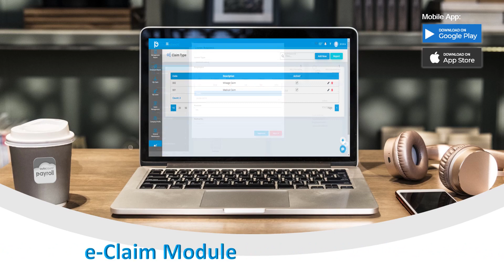AutoCount Cloud Payroll *FREE Lifetime Access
𝘼𝙪𝙩𝙤𝘾𝙤𝙪𝙣𝙩 𝘾𝙡𝙤𝙪𝙙 𝙋𝙖𝙮𝙧𝙤𝙡𝙡 help simplify your payroll & HR processes and…….it is 𝗙𝗥𝗘𝗘 for companies with less than 3 employee users! 🎁

Let’s check out how these incredibly useful features improve your payroll accuracy and efficiency.

✔️All-In-One: Combine Payroll, eLeave & eClaim modules
✔️Access anyway, anytime through the desktop or mobile devices
✔️Employee Self-Service portal to enable individual access & print their payslip, EA form and check leave balances
✔️Advanced PCB Calculator with Pre-filled Data capabilities for verification in LHDN calculator - It helps to validate and eliminate errors in payroll tax deductions before submission
✔️Support web-based submission of Income Tax, EPF and SOCSO reports
✔️Link to online banking facilities of major banks for electronic payment
✔️Mobile App lets employers and employees be as productive on their mobile devices as they are at their desk

AutoCount Cloud Payroll and HR software is approved by LHDN. It is secure, scalable and maintenance-free.

and companies with less than 3 employees can enjoy free subscription.